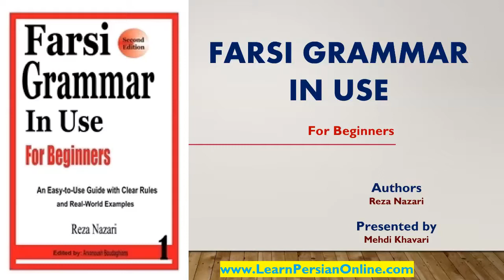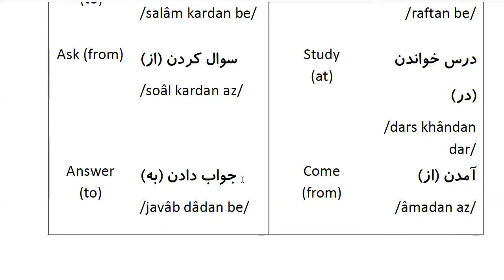Farsi Grammar in Use: For Beginners - Lesson 53 - Verbal Prepositions